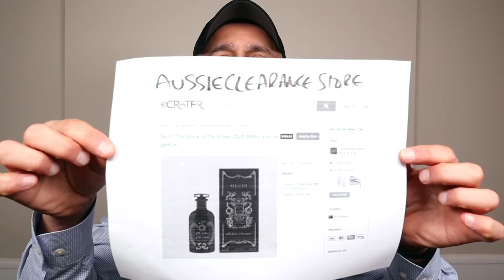I WAS SCAMMED | FAKE GUCCI FRAGRANCE WAS RECEIVED | HOW TO PREVENT BUYING FAKE FRAGRANCES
Today I'm speaking about my recent fake fragrance purchase Experience. After my two recent fake fragrance purchase experiences, I will not be buying fragrances from unknown stores. This has happened twice in two months apart and the experience is bad. Thankfully I can contact American Express to help with this kind of situation when it happens. Have you ever encountered this type of situation of buying fake fragrances? Let me know what you did to resolve this situation.

Cellophane
-Different than normal or real Alchemist Garden Fragrances

Box
-Color of design work
-Flimsy box - lightweight compared to other Gucci Alchemist Garden Fragrances
-Inside box looks different
-Back of box - Numbers are different
-Box is lighter
-Seems dirty on ends inside

Bag
-Cheap quality
-Strings
-Soft Material vs sharp and shiny material in all other Gucci Alchemist Garden Fragrances
-Lighter printing on bag compared to other Gucci Alchemist Garden Fragrances bag

Bottle
-Color of the design work in the fake bottle is actually shinier gold in comparison to real bottles and the reverse of what happened with Box
-Ribbon colors and thickness different from real bottle to fake bottle
-Cap colors off

-Fragrance
-There’s no smell when the cap is removed
-In comparison to real fragrance when you remove the cap you can smell even in an empty bottle of The Voice Of The Snake
-The actual fragrance when sprayed smells so wrong and hardly anything there and I pick up light rose in comparison to the original The Voice Of The Snake which is all Dark Oud with smoky, nutty, leathery touches.

The Gucci The Voice Of The Snake Fragrances were purchased by me for review videos on Smelling Great Fragrance Reviews Channel. The views and opinions for The Gucci The Voice Of The Snake Fragrances are all my own.  If you're curious to try The Gucci The Voice Of The Snake Fragrances please buy or obtain samples/decants prior to purchasing a full bottle. Fragrances I like you might not like and vice versa, so I cannot guarantee you will react to this fragrance as I have.